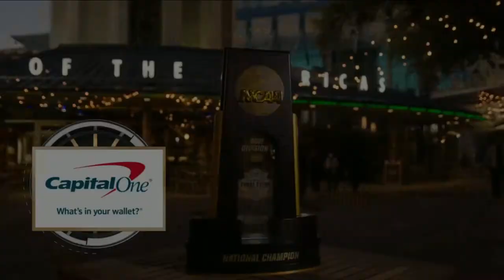2021/03/23 #8 Oregon State vs #1 South Carolina; Second Round NCAA Women's Basketball Tournament